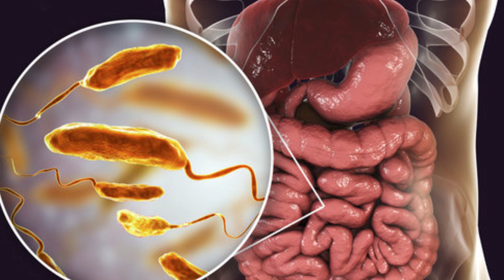መንግስት የፖለቲካ ሃይሎች ሌሎች አማራጮችን እንዲያማትሩ እያደረገ ነው፡፡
ሐራምቤ ራድዮ 98.7 | Harambee Radio 98.7
ከ youtube ቀጥታ ስርጭት በተጨማሪ
የቀጥታ ስርጭታችንን በ ZENO FM ለማዳመጥ ሊንኩን ይጫኑ 👇👇👇👇